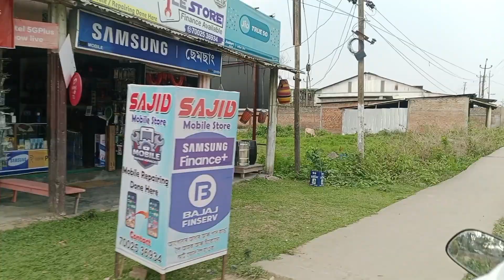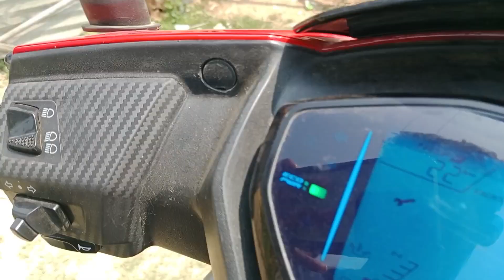মই কʼত ঢোল বনাও ? ঢোল কিনিবলৈ গৈ অৱস্থা কি হ'ল ।😴asssameseculture